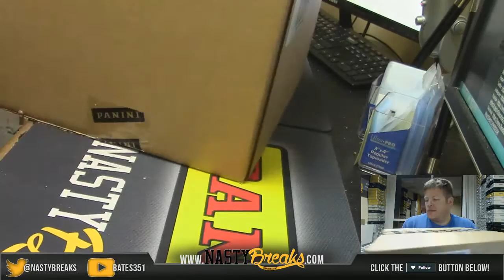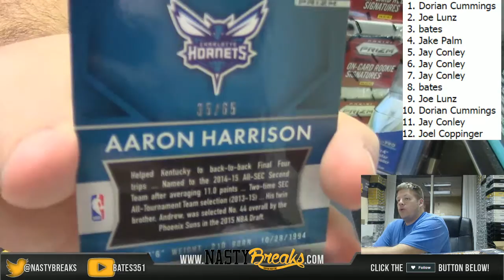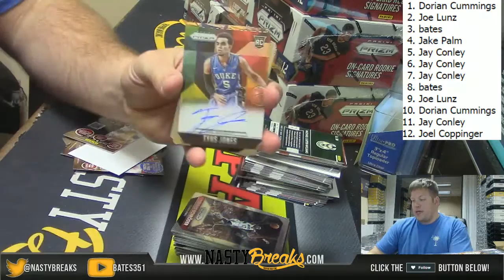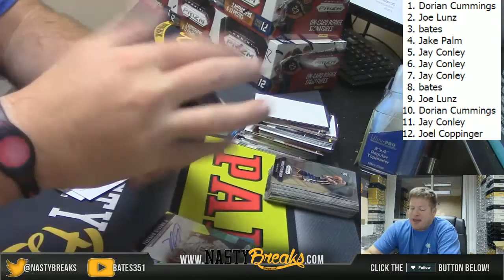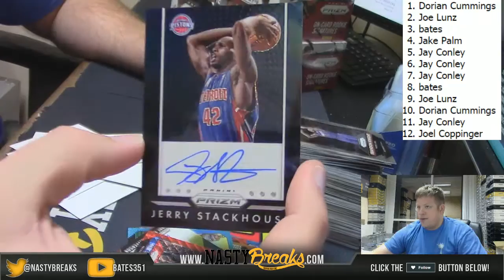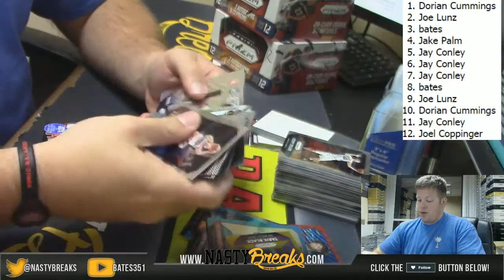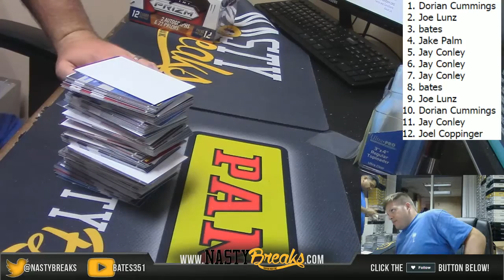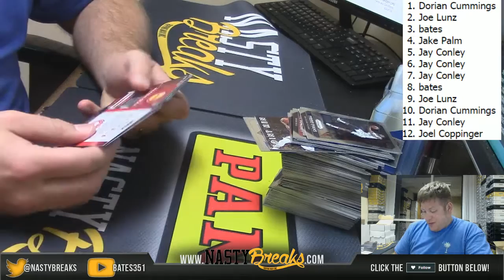7 18 16 2015 16 Prizm Basketball Jumbo Mark Eaton Case War #16